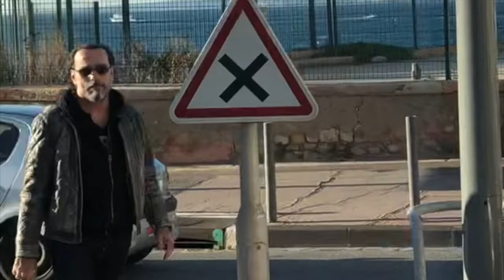city dragon - blood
video by Irene Guarenas